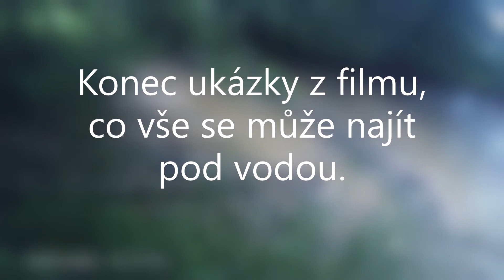Detektor kovu- aneb jak se utopit v bahně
Tady bude stát, že zde zahynul král, co špatně panoval. Sám si říkal král Já první, že je poslední. Bude ze mně hnědý uhlí, daj mě do kamen! .